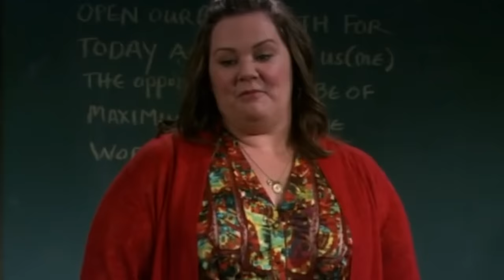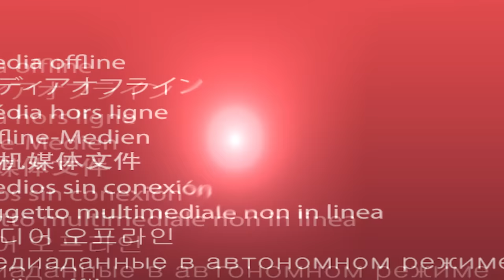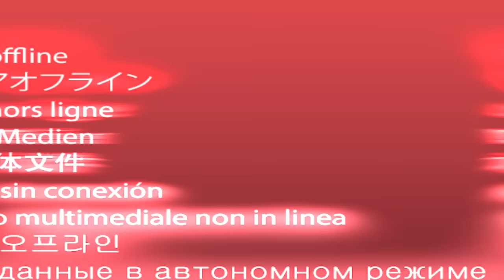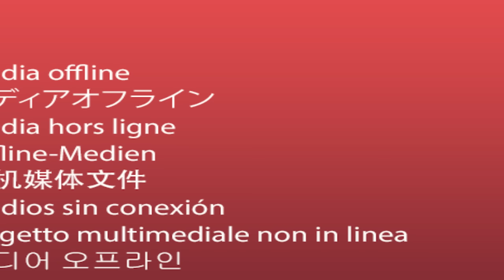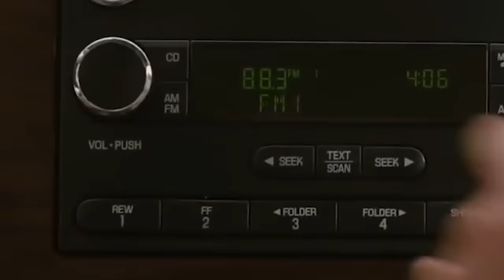Melissa McCarthy’s Transformation Is Turning Heads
Melissa McCarthy has become a favorite in Hollywood as both an actress and a comedian. From her hilarious film roles like Bridesmaids to winning a Primetime Emmy Award for her role in Mike & Molly, the Little Mermaid star’s career has blossomed right before fans’ eyes. While initially recognized as a rare plus-sized actress in Hollywood, Melissa's recent physical transformation has left her longtime fans doing double-takes. Keep watching as we explore how Melissa McCarthy's transformation is turning heads.